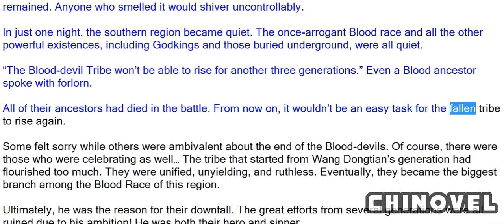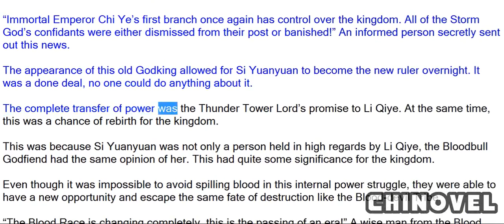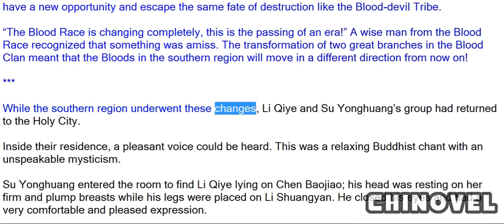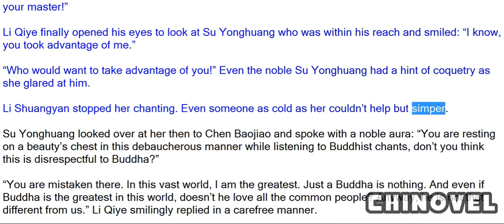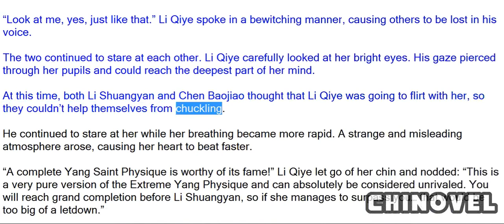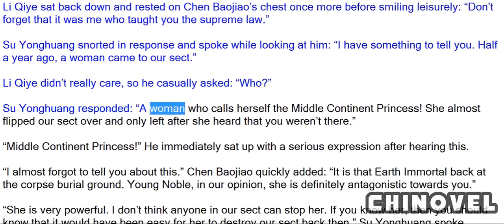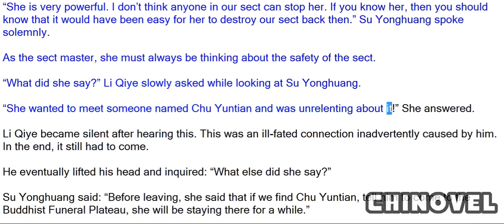Emperor's Domination, Chapter 1008 Meeting